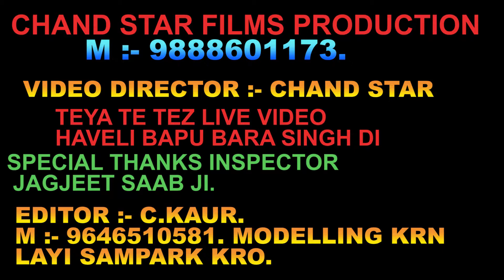ਪੰਜਾਬ ਦੇ ਕਲਚਰ ਬਾਰੇ ਦੋ ਗੱਲਾਂ ਕਰਦੇ ਹੋਏ ਰਵੀ ਕਾਂਤ ਜੀ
ਪੰਜਾਬ ਦੇ ਕਲਚਰ ਬਾਰੇ ਦੋ ਗੱਲਾਂ ਕਰਦੇ ਹੋਏ ਰਵੀ ਕਾਂਤ ਜੀ  ਕੰਪਨੀ  ਚਾਂਦ ਸਟਾਰ ਫ਼ਿਲਮ ਪ੍ਰੋਡੈਕਸਨ  ਵੀਡੀਓ ਡਾਇਰੇਕਟਰ ਚਾਂਦ ਸਟਾਰ ਫੋਨ ਨੰਬਰ  :- 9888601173.ਵੀਡੀਓ ਡਾਇਰੈਕਟਰ ਚਾਂਦ ਸਟਾਰ। ਐਡੀਟਰ :- ਸੀ ਕੌਰ। ਫੋਨ ਨੰਬਰ :- 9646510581.